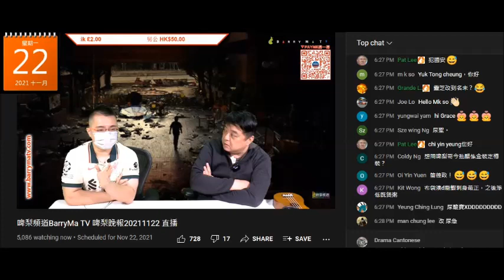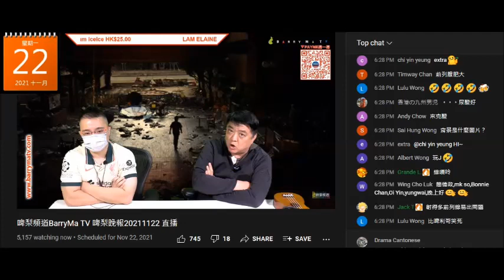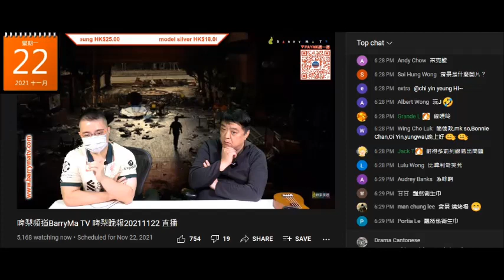20211122 啤梨晚報撚屌馬健賢又吹啲靈芝孢子有幾撚好賣，勁過乜乜堂物物堂，又吹啲醋之前被扣押，而家到咗。個個月都係咁吹，滯銷到無新招去推，等嚴重腦殘清貨